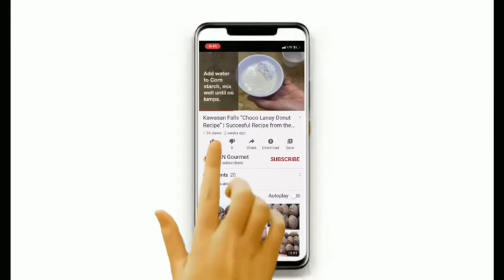Refreshing Watermelon Mojito Recipe | Amazing drink to quench your thirst this Summer!!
It's Watermelon Season guyz!! So, Why not make a drink that rejuvenates you this summer? Watermelon Mojito is a great recipe for a refreshing drink to beat the heat in this tropical season.

Cheers!! 🍹🍹

Ingredients:

Watermelon         1 cup (seeds removed)
Chopped mint       1/4 cup
Lemon juice           1 tbsp
Mint syrup             1 tbsp (optional)
Soft drink (Sprite/7up) 8  1/4 cup + more for serving
Lemon slices           few for garnishing
Small watermelon cubes    few for garnishing
Crushed ice                as needed

Method:

 1) Blend all the ingredients in a blender and pour in the glasses.
 2) Add in lemon slices, watermelon cubes and more soft drink if needed.
Add crushed ice and serve chilled!!